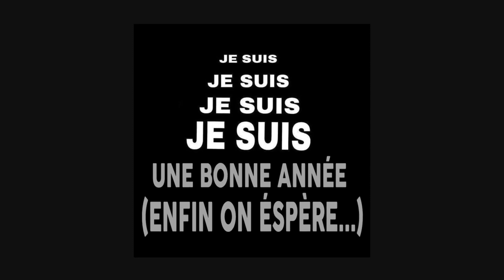JE SUIS UNE BONNE ANNÉE 2016 feat JULIEN LEPERS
La tradition des voeux rend hommage à l'incontournable Julien Lepers